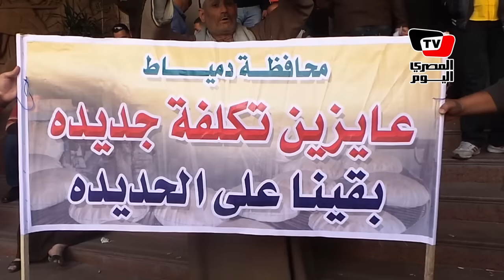وقفة لأصحاب المخابز أمام الغرف التجارية احتجاجا على أوضاعهم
تقرير: سحر عربي